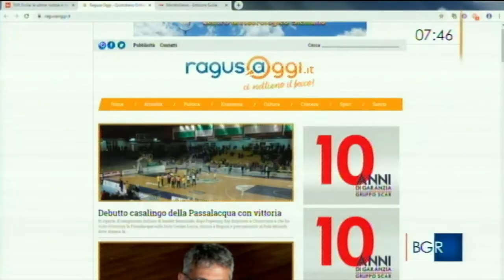Costanza Quatriglio presenta la scuola di Ciema alla Rai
giovedi 10 ottobre alle ore 7.30 all'interno del format Buongiorno regione, la direttrice artistica del CSc, è stata ospite della giornalista Debora Verde